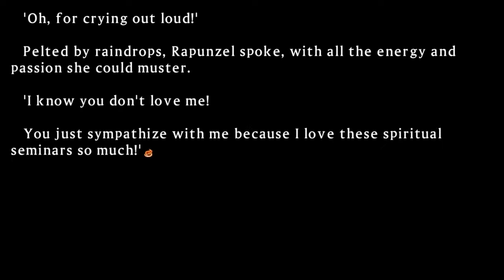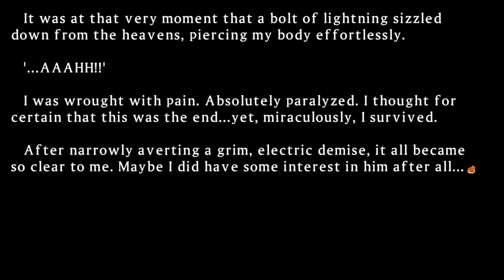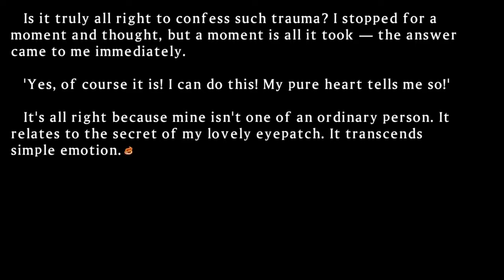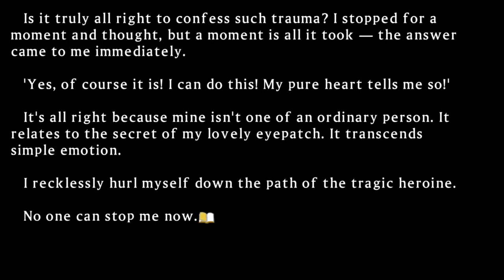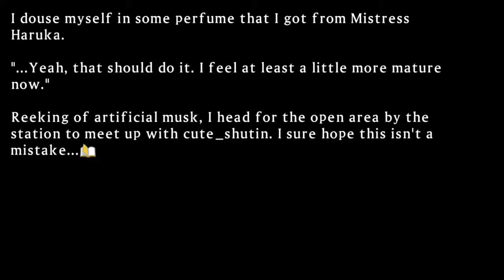Senran Kagura Shinovi Versus Part 28(RAW)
sdn godg